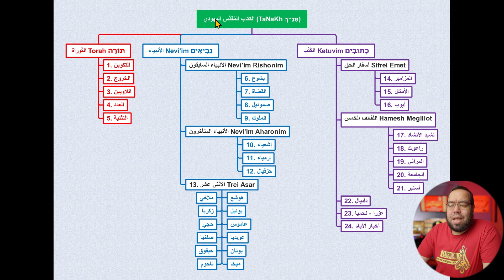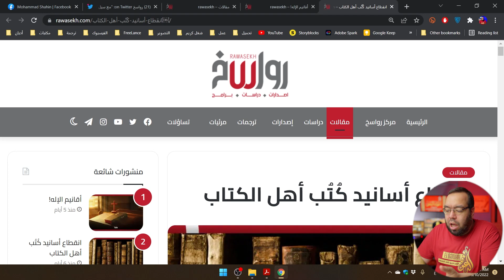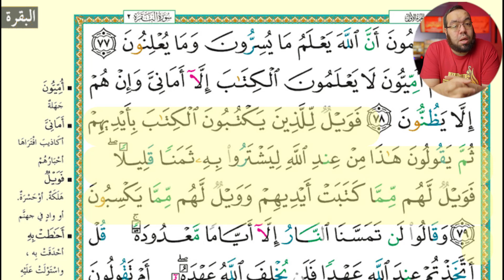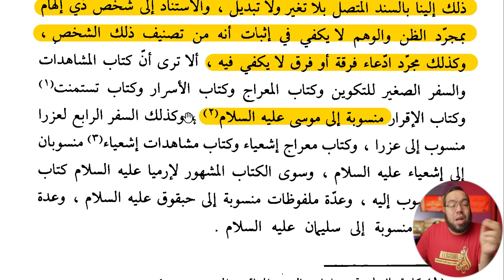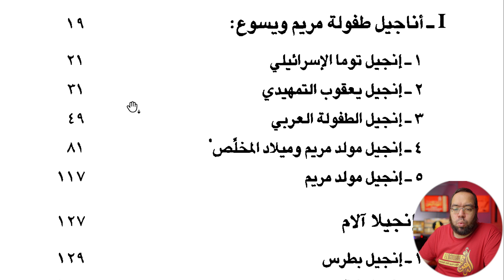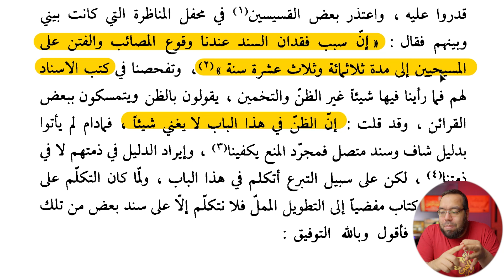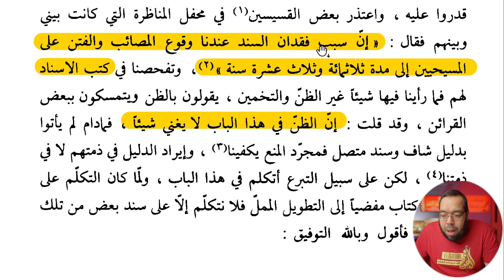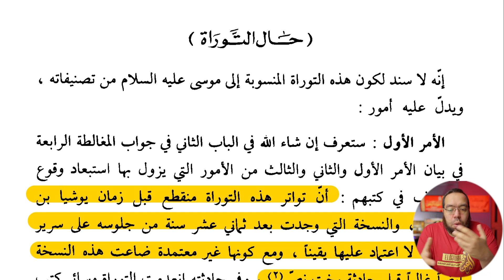شروط صحة الكتاب السماوي | شرح كتاب إظهار الحق 8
00:00 مقدمة
00:40 مراجعة الكتاب المقدس اليهودي
03:51 المسلمون هم أهل السند
06:44 شروط صحة الكتاب السماوي
08:30 تاريخ انتقال الكتب المقدسة
09:57 الفرق بين التاريخ والإيمان
13:48 أنواع الأسفار من حيث الكتابة والتدوين
15:17 قصة الانتقال من الإيمان إلى التاريخ
19:35 علم النقد الكتابي
22:30 معرفة أن الكتاب موحى به من الله
24:36 الادعاء وحده لا يكفي
25:57 تقسيم الأسفار من حيث معرفة الكاتب
28:06 تقسيم الأسفار من حيث القانونية
29:59 غياب معيار لمعرفة الكتب القانونية
33:38 الـ أبوكريفا
34:47 أبوكريفا العهد الجديد
37:57 مشكلة القانون ينفي اتصال السند
40:11 مجرد نسبة الكتاب إلى نبي لا يكفي
41:00 سبب فقدان السند وقوع المصائب
50:18 كتب الإسناد المسيحية
52:44 إن الظن لا يغني من الحق شيئا
53:27 خاتمة